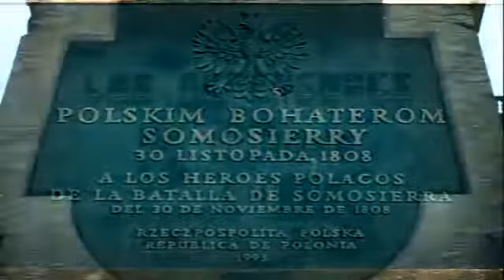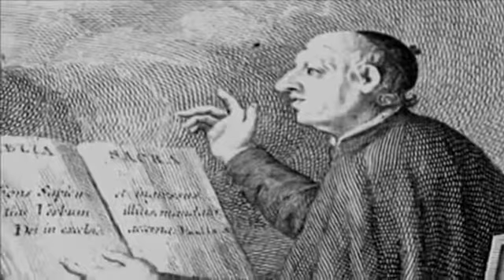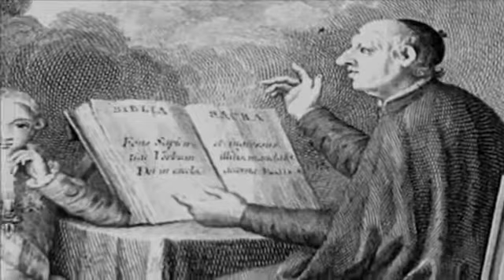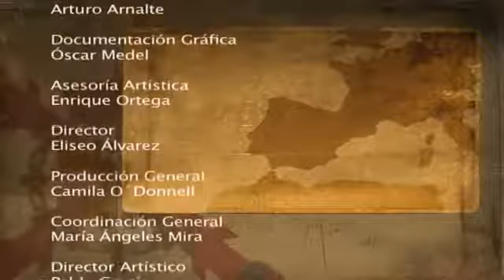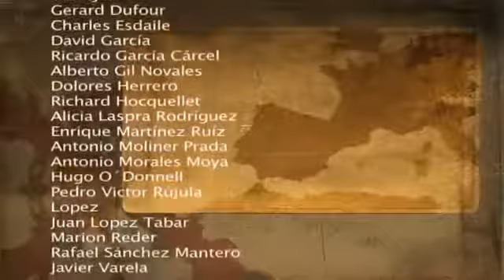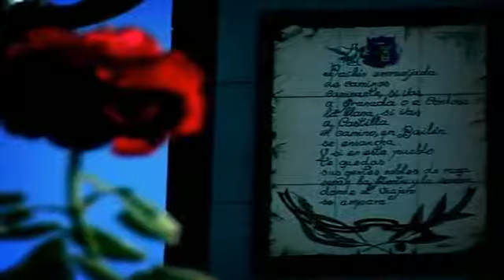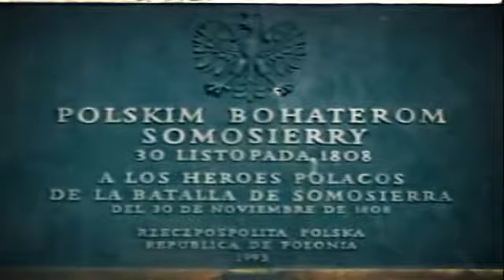La Guerra de la Independencia (1/12) - España - Carlos IV pierde el Trono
La antesala a la Guerra de la Independencia.

La historia de España está sembrada de luces y sombras, de grandes proezas, pero también de enormes fracasos. En la serie Reyes de España realizaremos un recorrido por ambos, a través.

Video explicativo del conflicto bélico conocido bajo el nombre de Guerra de la Independencia Española, que duró desde 1808 a 1814.

En el año 1808, Napoleón decidió invadir la Península Ibérica para conquistar España y Portugal y derrocar a Carlos IV y Fernando VII, los reyes españoles, para colocar a su hermano.